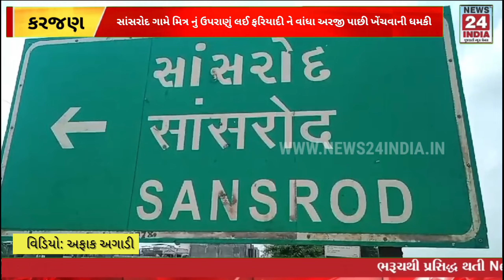કરજણ: સાંસરોદ ગામે મિત્ર નું ઉપરાણું લઈ ફરિયાદી ને વાંધા અરજી પાછી ખેંચવાની ધમકી આપતાં ફરિયાદ